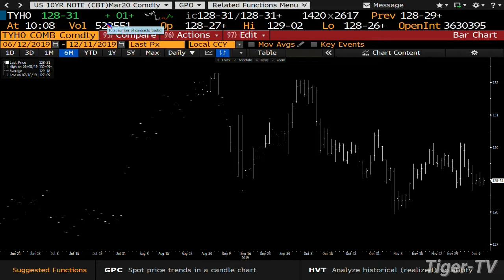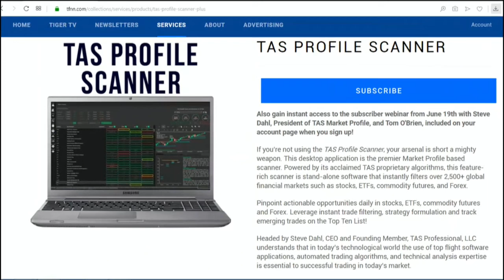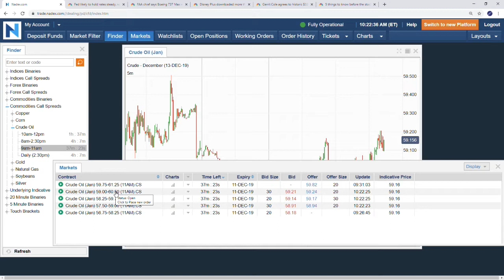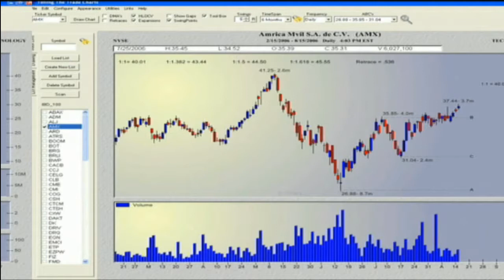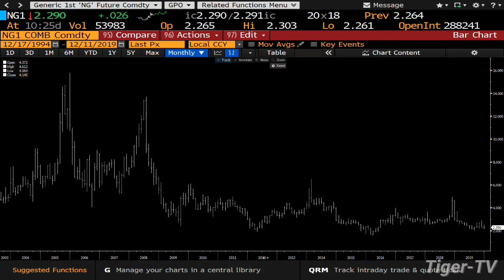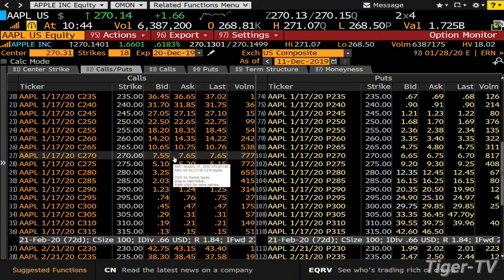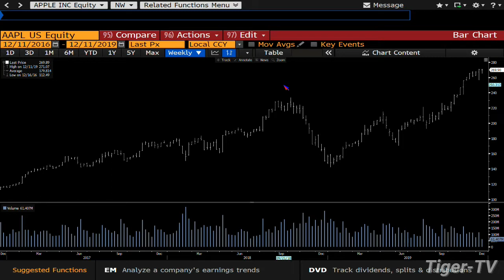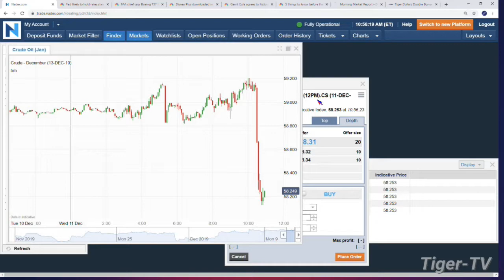December 11th Bull-Bear Trading Hour on TFNN - 2019